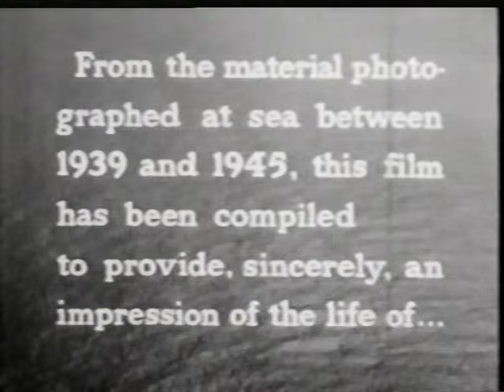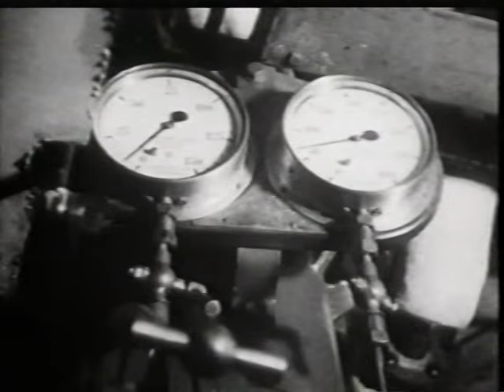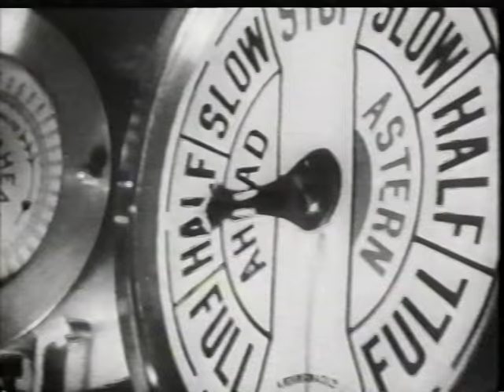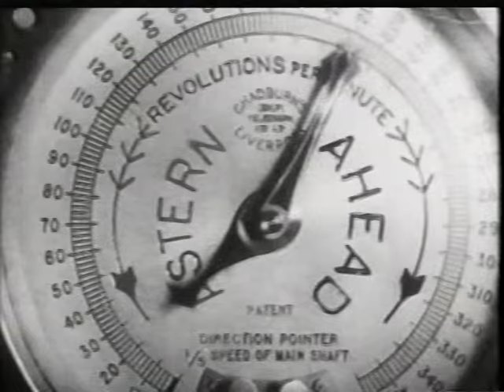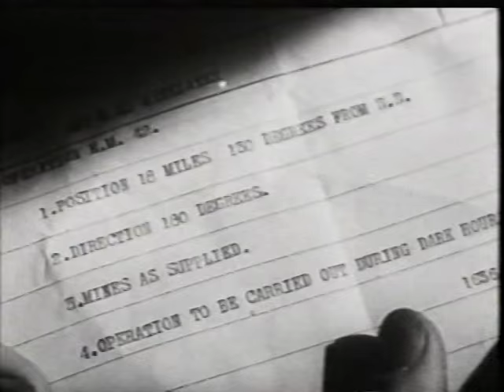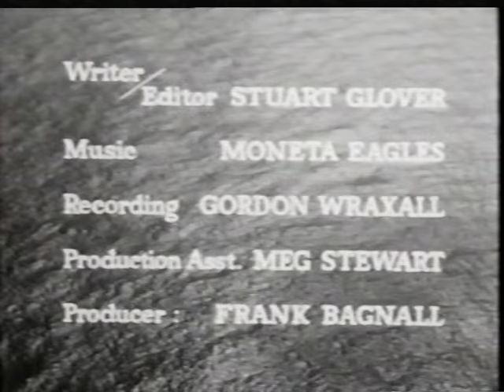Australian Seamen At War - WW2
Wartime Docco of Royal Australian Navy Sailors at sea in WW2.